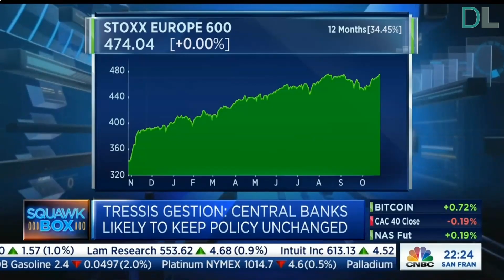Why Central Banks Cannot Really Normalize Policy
Kind regards!